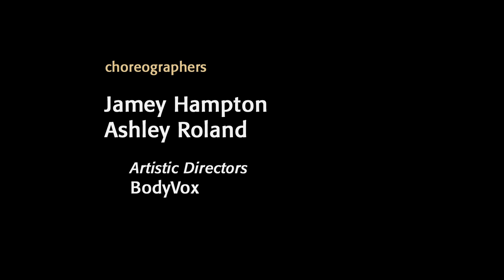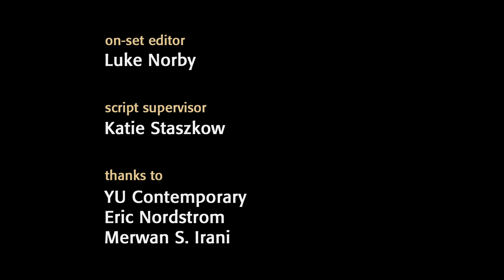Contact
Filmmaker Mitchell Rose and BodyVox dance company present Contact. A dancer is confronted by an onslaught of attackers, illustrating that our days are battles, from which we find respite in simple human contact.